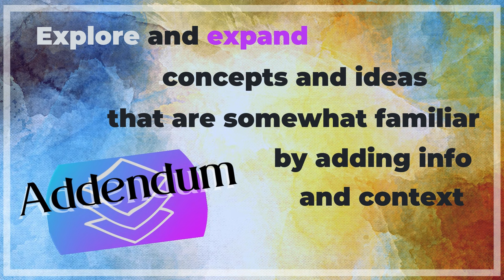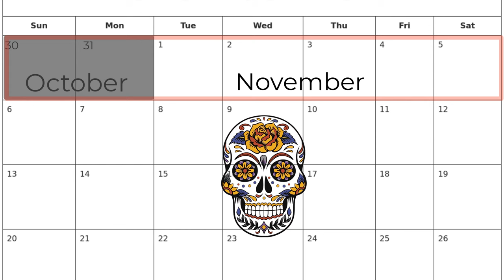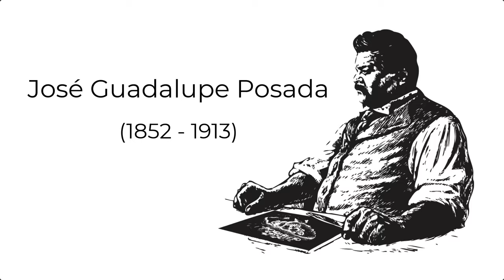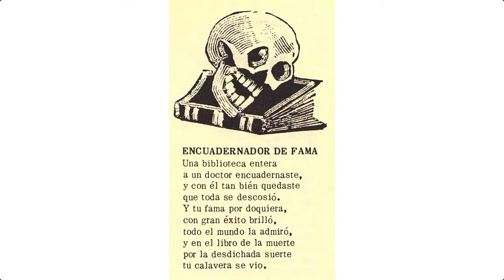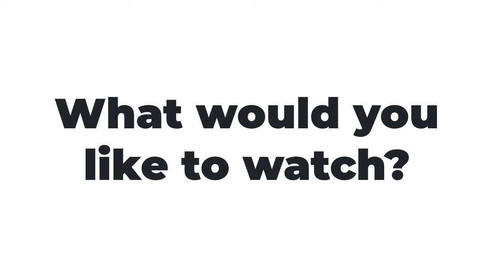Day of the Dead Origins and Meaning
An exploration of the origins and meaning of the Day of the Dead